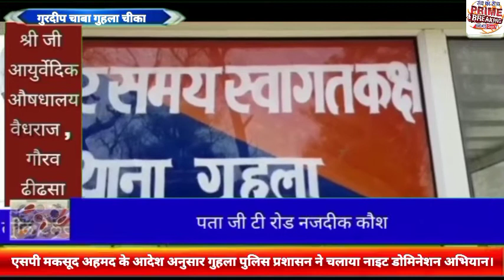एस.पी मकसूद अहमद के आदेश अनुसार गुहला पुलिस प्रशासन ने चलाया नाइट डोमिनेशन अभियान।